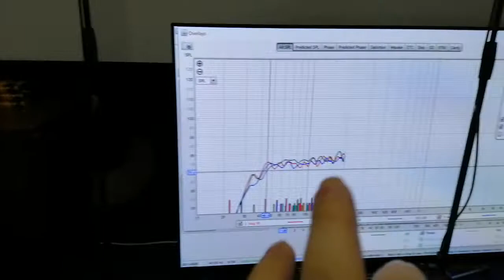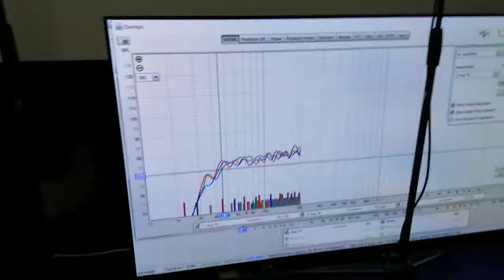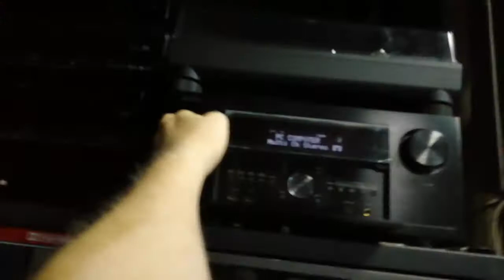REW eq LCR